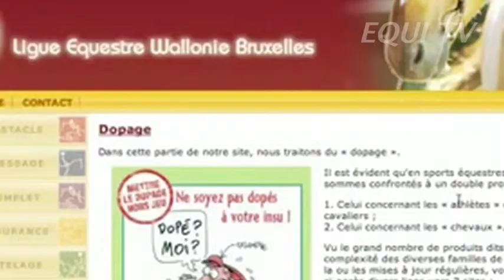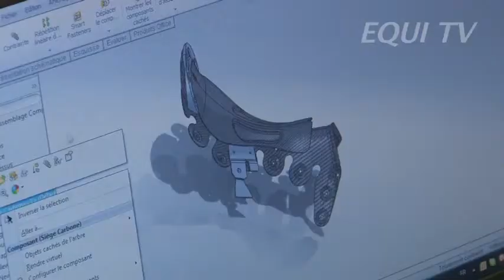S.12 - Em.26 - Lutte anti dopage - Mai 2012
La lutte contre le dopage et la tricherie fait l'objets de toutes les attentions de la part de la LEWB.
Le + de la semaine est consacré au conseil matériel et à la selle 2Gs de chez CWD.